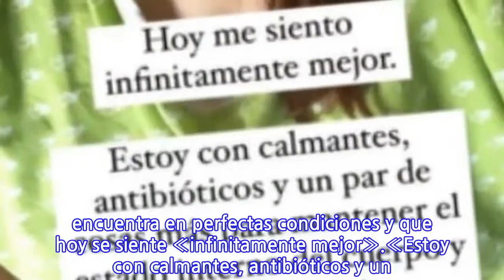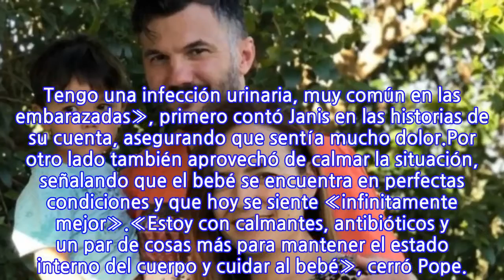Janis Pope fue internada tras sufrir infección durante su embarazo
Hace unas semanas, Janis Pope anunció su embarazo. La ex participante del reality «Protagonistas de la fama» dio a conocer la noticia a través de redes sociales, mostrándose feliz con la dulce espera de su segunda hijo.Recordemos que ya es madre de Ciro, fruto de su relación con su esposo Diego Dellacasa.Lee también: Janis Pope muestra por primera vez su pancita de embarazoSin embargo, ahora la ex chica reality preocupó tras señalar que se encuentra internada, por una infección urinaria.«Les cuento que estoy en observación. Tengo una infección urinaria, muy común en las embarazadas», primero contó Janis en las historias de su cuenta, asegurando que sentía mucho dolor.Por otro lado también aprovechó de calmar la situación, señalando que el bebé se encuentra en perfectas condiciones y que hoy se siente «infinitamente mejor».«Estoy con calmantes, antibióticos y un par de cosas más para mantener el estado interno del cuerpo y cuidar al bebé», cerró Pope.
INFORMATION
• Source: tecache